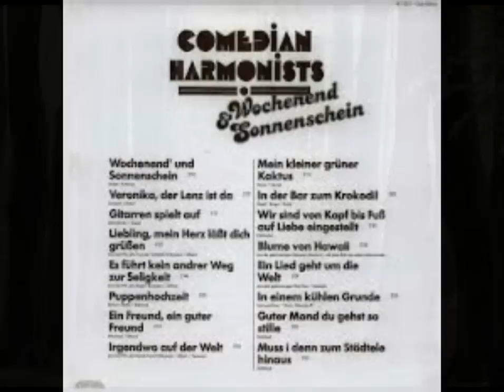Tyros 2 - Wochenend und Sonnenschein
Geinspireerd door Michel Voncken en omdat m`n vader er gek op was , mijn poging om de Comedian Harmony Singers na te doen met behulp van de vocal harmony op de Tyros 2